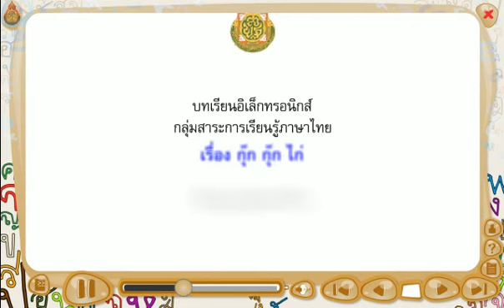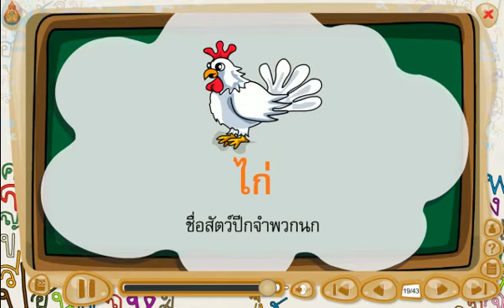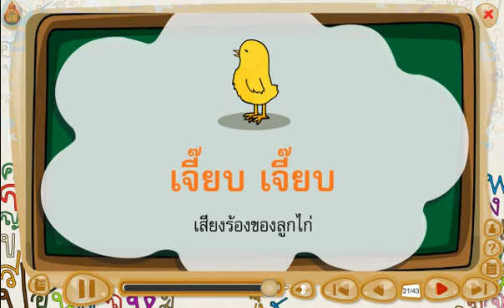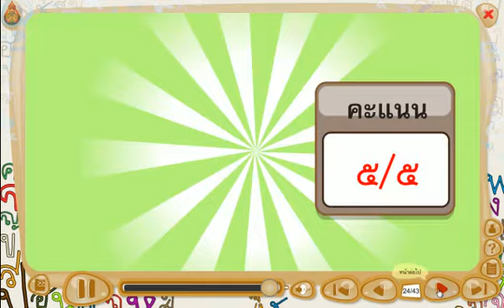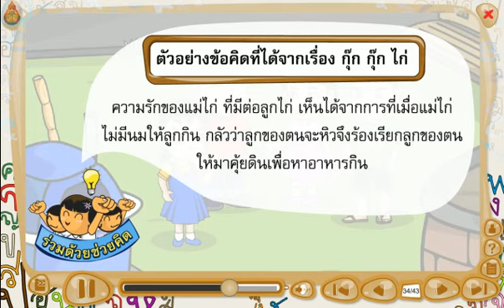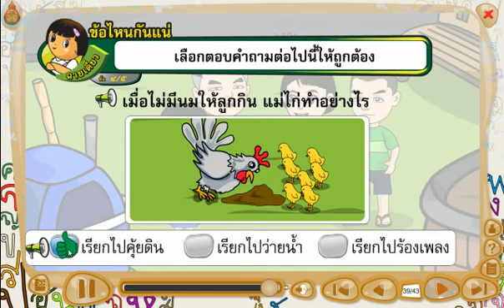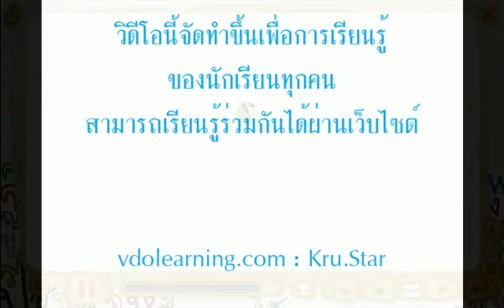สื่อการเรียนรู้วิชาภาษาไทย ชั้น ป.1 เรื่อง กุ๊ก กุ๊ก ไก่